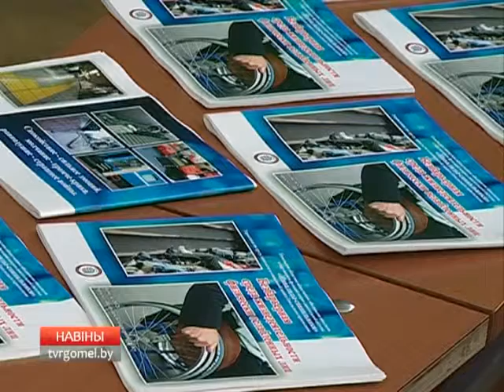Активисты ОО "Инвалиды-спинальники"провели встречу с будущими архитекторами.